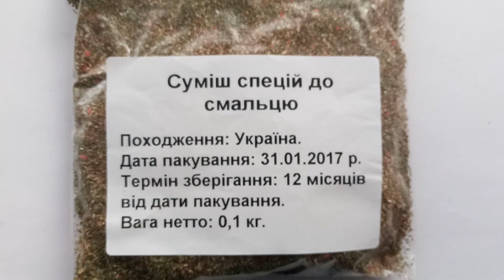Смесь специй для смальца. Обзор от интернет-магазина Банка Специй.